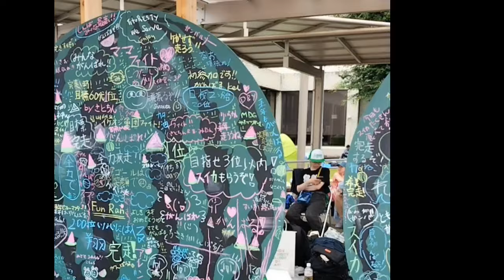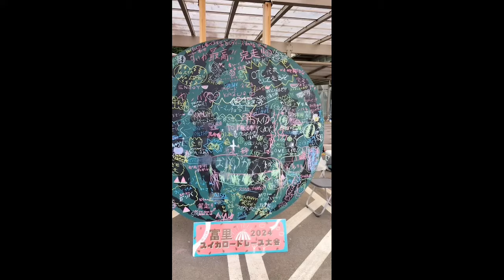第41回富里スイカロードレース大会2024.6.16